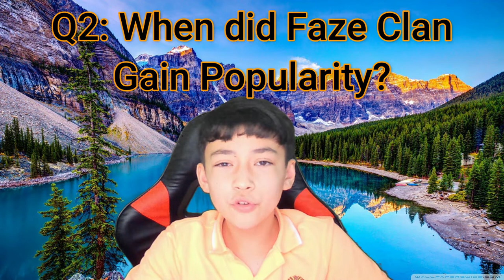Faze Clan | Founders, members | Why is it so popular?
Have you ever wondered why it is "Faze" Rug, or "Faze" Tfue?
Well hopefully this video helped you get answers on Faze Clan and its members.